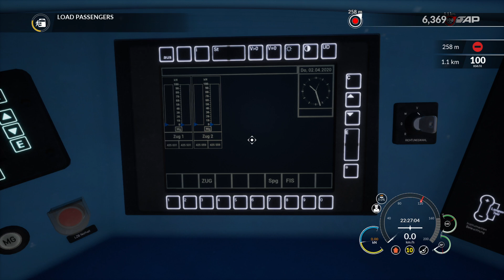Train Sim World 2020 (PS4) Hauptstrecke Rhein-Ruhr RE11 Duisburg Hbf - Bochum Hbf 10pm Service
Hello all and welcome to our Gameplay of Train Sim World 2020 as we do a 10pm Service RE11 Duisburg Hbf - Bochum Hbf On the Hauptstrecke Rhein-Ruhr Trainline using the BR425 DB Train we hope u enjoy our gameplay and Like And Subscribe to our you tube channel..